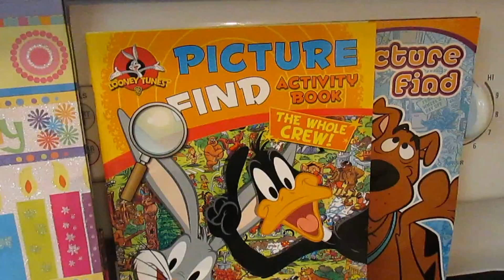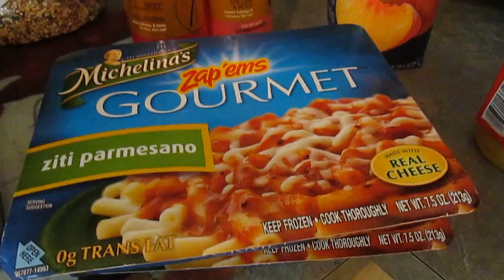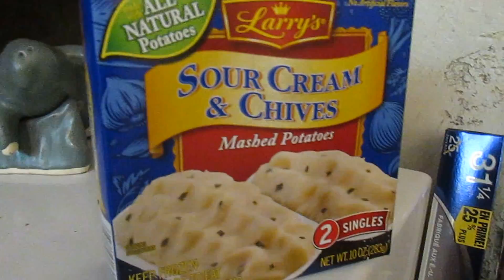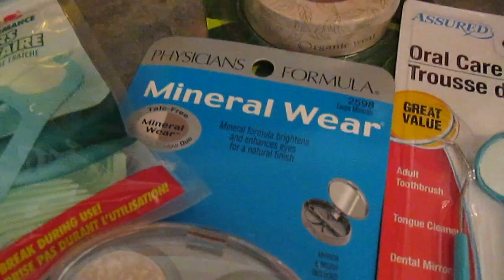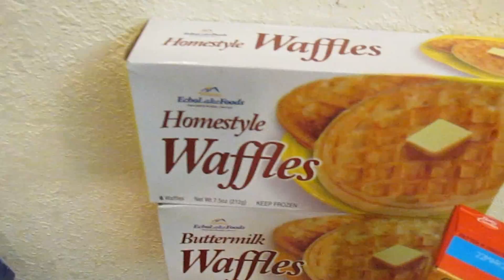Taco Tuesday episode #1: Schedule & Dollar Tree Haul (9/9/2014)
Here you will see vdeos of some great video games. I will also do some blogging, travel, giveaways, open box, and cooking videos!

I do videos just for you to enjoy! 8D